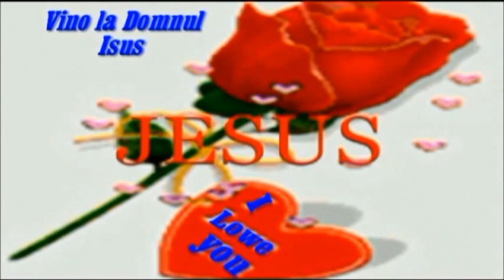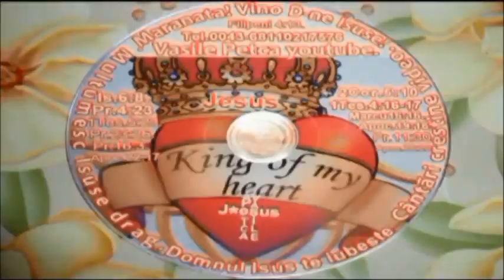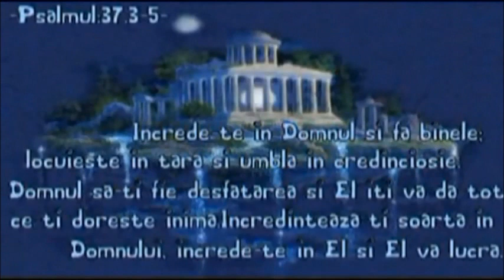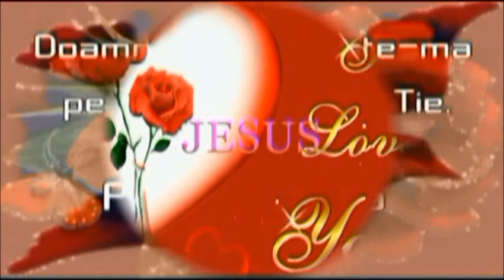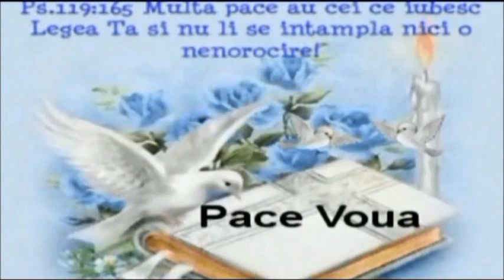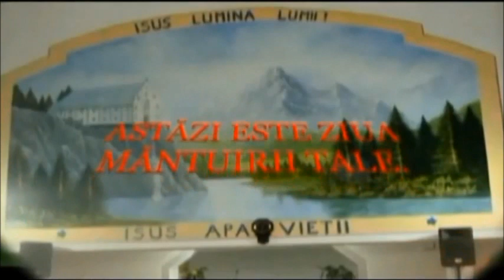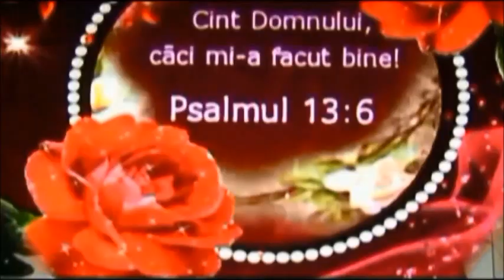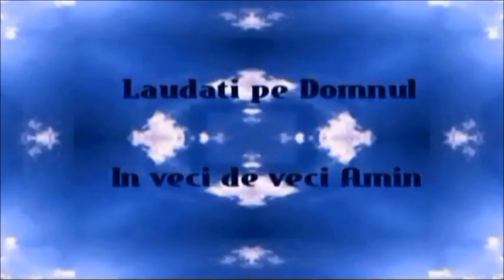2019 CÄNTÄRI CRESTINE PT MÄNTUIRE petcAVAsile